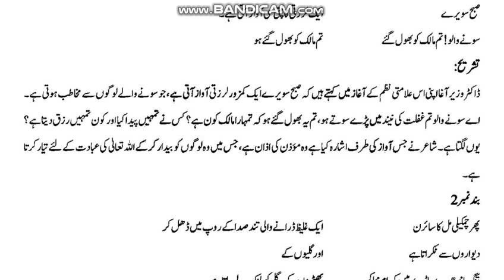AIOU Code 364 Solved Assignment No.2 Spring 2023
AIOU Course Code 364
Subject: Urdu-II
Solved Assignment No.2
Level: F.A
Credit: Half
Semester: Spring 2023
Full_Credit_Book
Half_Credit_Book
NOTE:
Dear Students!